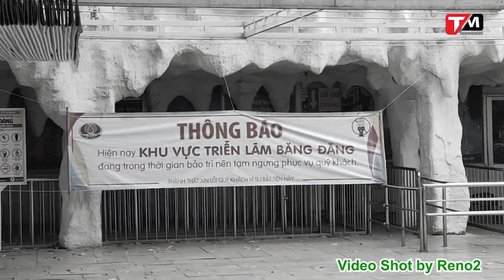TechMag trốn việc đi chơi và cái kết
Cùng tham quan Đầm Sen theo cách của TechMag nhé 🥰